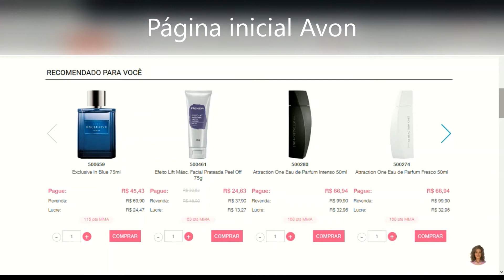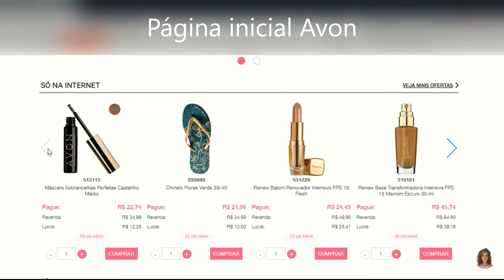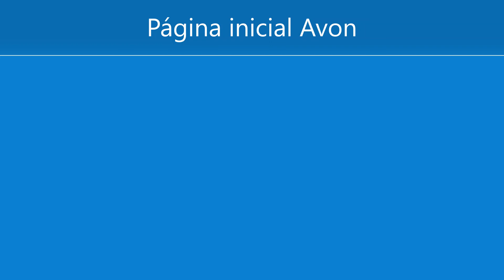Página inicial Avon campanha:18/2020